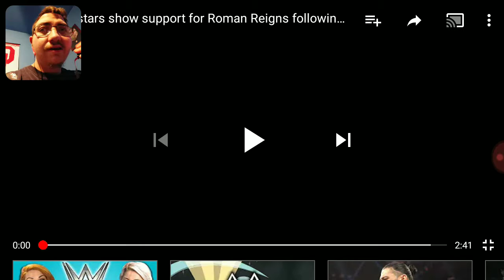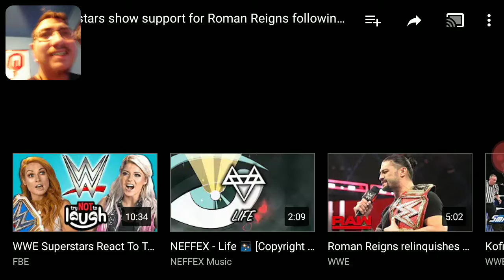REACT TO : WWE Superstars Support Roman Riens Fight Of Lukina Cancer.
My Paryers is on you Joe I love you Fight Back I hope you come back soon Love you Men.❤❤❤❤💙💙💙💙💙💙